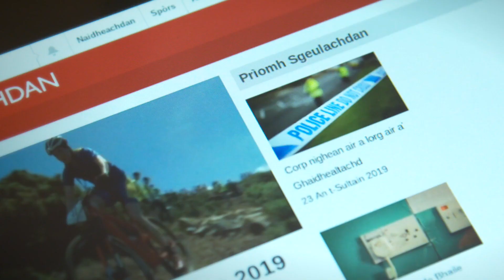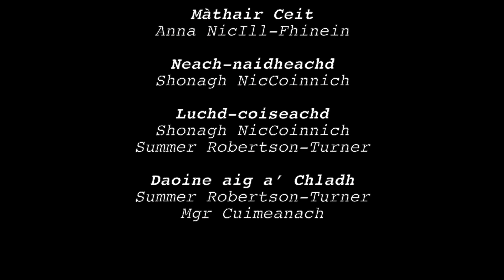Beul na h-oidhche - Àrd-Sgoil Gheàrrloch